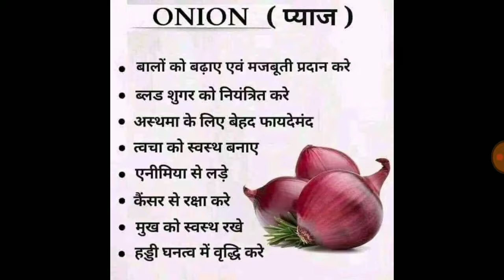प्याज खाने के फायदे | Benefits of eating onions